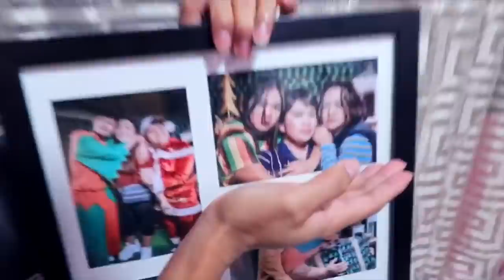MAGLUTO TAYO NG EASY & AFFORDABLE SPAGHETTI (PANG NOCHE BUENA)